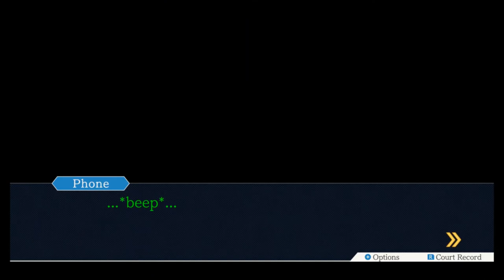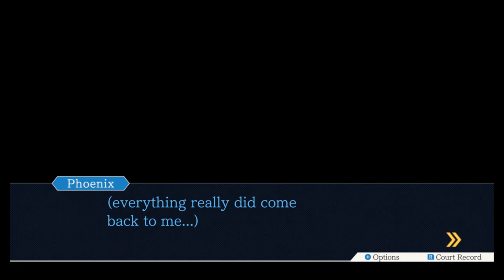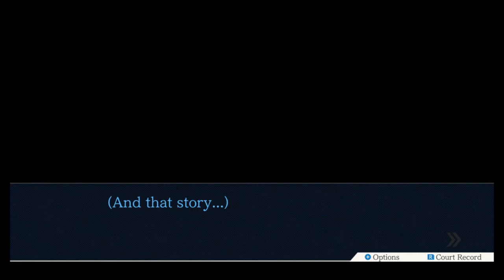Phoenix Wright: Ace Attorney - Justice For All - Part 2: Richard Wellington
As his memories slowly return to him, Phoenix Wright cross-examines Richard Wellington, an extremely arrogant and snobbish young drifter, in order to defend Maggey Byrde.